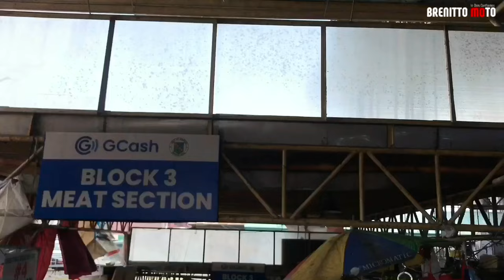MOTORCYCLE WIDE ANGLE SIDE MIRROR | CONVEX SIDE MIRROR | BRENITTO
Convex Motorcycle SideMirror